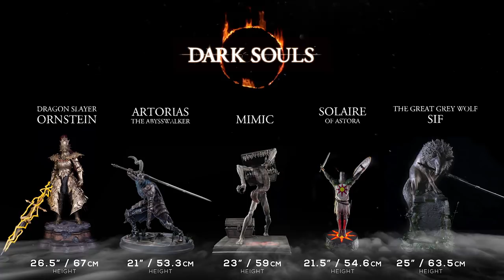F4F Presents Dark Souls - Mimic Chest Exclusive Companion Edition Statue Trailer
It is STRONGLY recommended that you join our First 4 Figures Collector's club if you are a fan of F4F. There are great perks that will help out on launch date. Product information is given out ahead of launch time and "to the minute" countdowns are given there. In addition, there are contests that are run and get unique access to Alex Davis who runs F4F. Also, tons of behind the scenes. Come and join today!